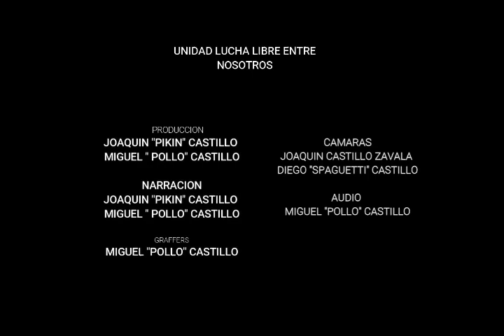SEGUNDA LUCHA 14 DE ABRIL